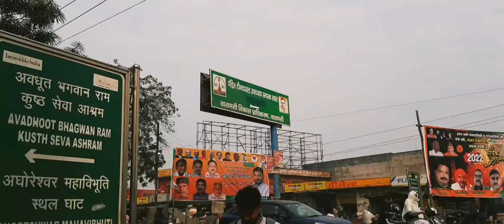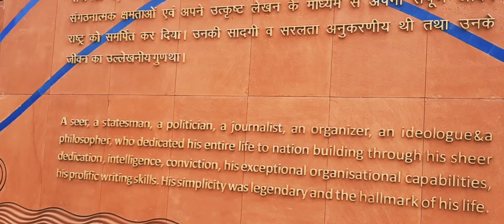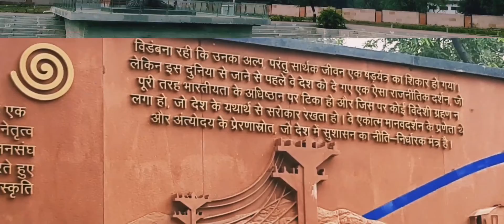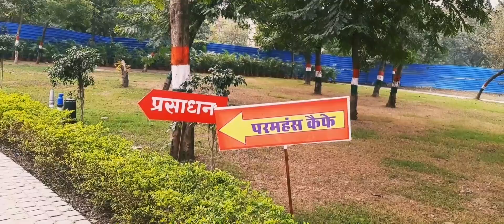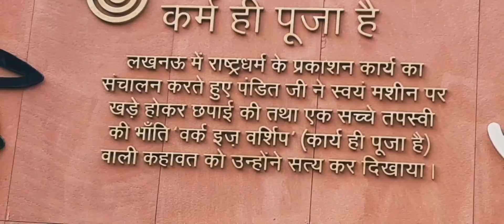पांच धातुओं से बनी 63 फीट ऊंची विशाल प्रतिमा, जनसंघ का वो नेता जिसके विचार और स्मृतियो का संग्रहालय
नमस्कार
जन संघ के संस्थापक और राष्ट्रीय स्वयंसेवक संघ के विचारक पंडित दीनदयाल उपाध्याय की स्मृतियों को संभालकर रखने के लिए पड़ाव इलाके में गन्ना शोध संस्पान परिसर में पंडित दीनदयाल उपाध्याय संग्रहालय और उद्यान केंद्र बनाया गया है । इस विडिओ के माध्यम से आप सभी को जानकारी मिल सके और दिखा सके ऐसा मेरा प्रयास है ।
आप का अपना श्याम कुमार